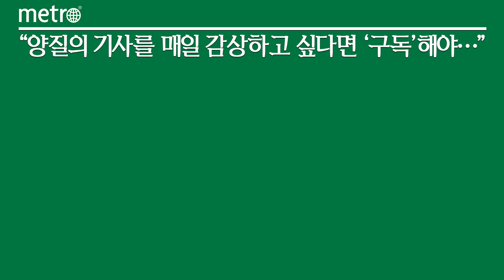LS, 동해사업장 새 교량에 구자열 의장 호 '덕봉교' 명명…첫 해저케이블 준공 업적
구자열 LS 이사회 의장이 LS전선 동해사업장을 지키게 됐다.

LS는 강원도 LS전선 동해사업장 신축 교량을 '덕봉교'로 이름지었다고 4일 밝혔다.

구자열 의장 호를 딴 것. 윤리적 이상을 실현해 나가며 은혜를 베푸는 것과 최고라는 의미를 가졌다.

구 의장이 LS전선 회장을 지냈던 2009년에 국내 최초 동해 해저케이블 공장을 준공하며 지역 경제에도 이바지했던 공적을 기리고 감사를 전하기 위해서다.

LS전선은 이후 해저케이블 수요 급증으로 동해시에 공장을 4동까지 늘리고 지난 5월에는 172m 초고층 생산타워까지 준공하며 세계 최고 수준 전선회사로 입지를 굳혔다.

덕봉교는 사업장에 물류 흐름을 원활하게 하는 역할을 맡았다. 70톤 이상 고중량 케이블도 안전하게 운반할 수 있어 안전과 물류 효율성도 높일 것으로 기대된다.

덕봉교 명명식에는 구자열 의장은 물론 명노현 부회장과 안원형 사장, LS전선 구본규 사장 등 주요 경영진들이 참석해 세레머니와 도보 횡단 등 시간을 가졌다.

구자열 의장은 기념사에서 "황무지 같던 이곳에 첫 삽을 뜬 것이 엊그제 같은 데 어느새 해저케이블 글로벌 Top Class의 심장부로 성장한 것을 보니 감회가 새롭다"며, "덕봉이라는 호가 의미하듯 동해사업장과 해저케이블 사업이 봉우리처럼 세계 최고로 우뚝 솟아서 인류 발전에 기여하고 탄소 중립 실현의 핵심 거점이 되길 바란다"고 밝혔다.